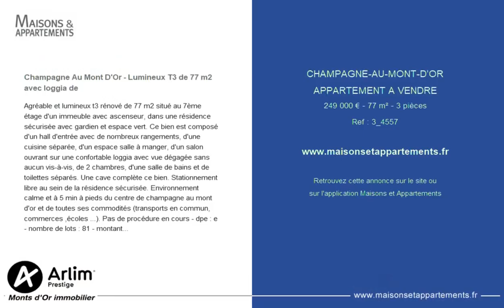CHAMPAGNE-AU-MONT-D'OR - APPARTEMENT A VENDRE - 249 000 € - 77 m² - 3 pièce(s)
Référence : 3_4557

Champagne Au Mont D'Or - Lumineux T3 de 77 m2 avec loggia de

Agréable et lumineux t3 rénové de 77 m2 situé au 7ème étage d'un immeuble avec ascenseur, dans une résidence sécurisée avec gardien et espace vert. Ce bien est composé d'un hall d'entrée avec de nombreux rangements, d'une cuisine séparée, d'un espace salle à manger, d'un salon ouvrant sur une confortable loggia avec vue dégagée sans aucun vis-à-vis, de 2 chambres, d'une salle de bains et de toilettes séparés. Une cave complète ce bien. Stationnement libre au sein de la résidence sécurisée. Environnement calme et à 5 min à pieds du centre de champagne au mont d'or et de toutes ses commodités (transports en commun, commerces ,écoles ...). Pas de procédure en cours - dpe : e - nombre de lots : 81 - montant des charges annuelles : 2000 euros. Pour toutes informations complémentaires et visite, merci de contacter stéphanie bohny, agent commercial (ei) arlim prestige monts d'or au 06/ 80/ 71/ 71/ 66. Monts d'or immobilier 04/ 78/ 47/ 57/ 51 estimation gratuite de votre bien immobilier sur tout le departement du rhone 04/78/47/57/51

Cette annonce vous est proposée par l'agence Arlim Prestige / Monts d'or immobilier

|2775732|